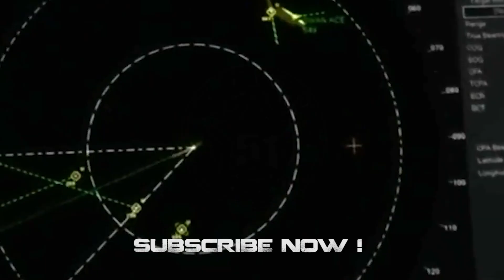Strange UFO Sightings above Phoenix, Arizona, April 2023 👽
Video shared by ATheSavage on reddit and recorded on April 16, 2023 at 7:02PM above Phoenix, Arizona, USA.

Strange UFO Sightings above Phoenix, Arizona, April 2023 Film 👽

(PROG 1082)